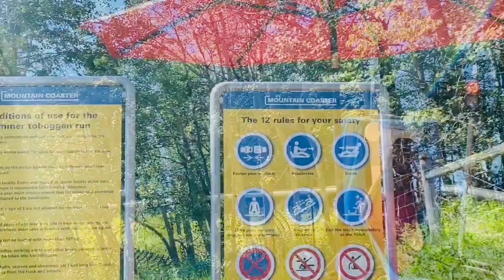CANYON COASTER RIDE EXPERIENCE at CANYON SKI RESORT in RED DEER ALBERTA CANADA } faye neudorf ❤️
super fun adventure nice experience life in canada